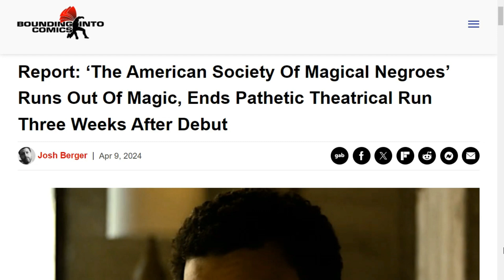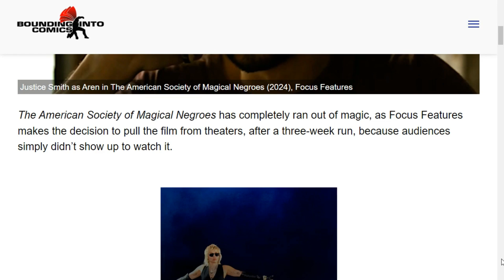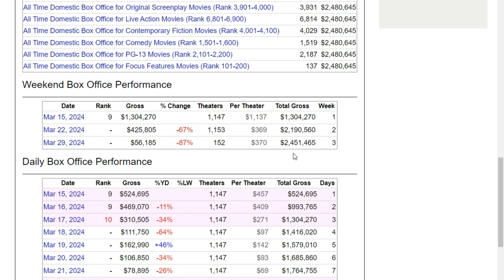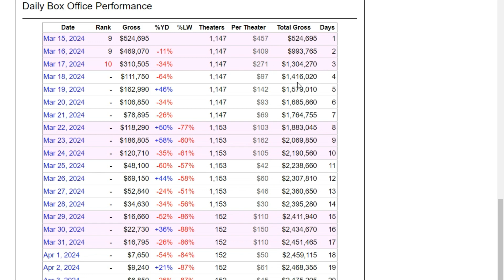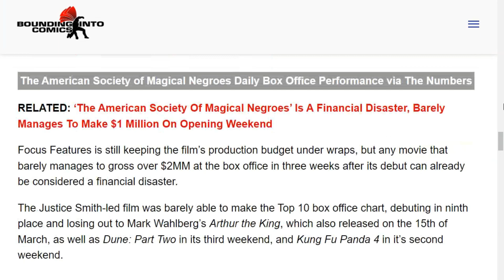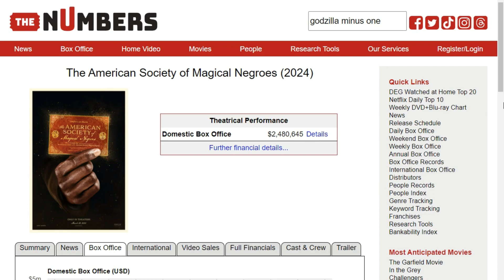The Magic Is GONE!! The Society Of Magical Negroes Thrown Out Of Theatres After Only 3 Weeks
The American Society of Magical Negroes is DONE in theaters after only THREE WEEKS! The film is a complete and total failure, that nobody was going to see. It only brought in an abysmally low box office take of $2.5 million, as such it was costing them more money to keep it in theaters. This movie was truly magical, it disappeared with no one seeing it happen.